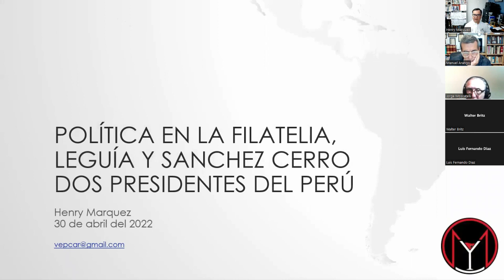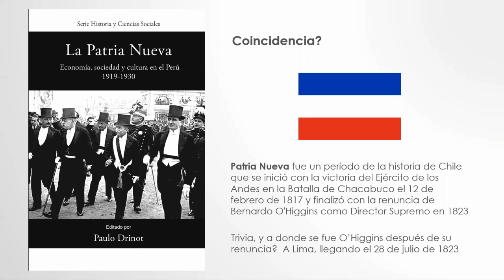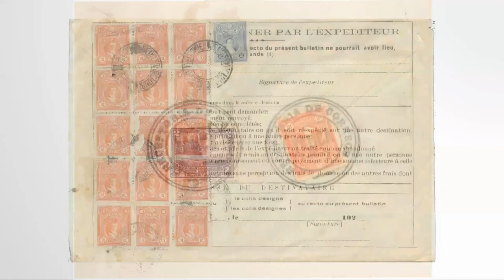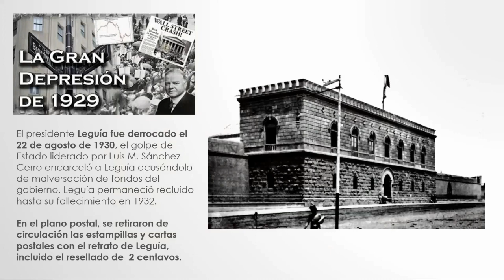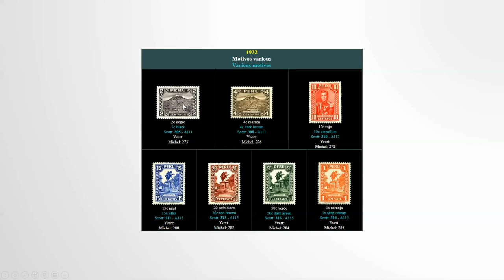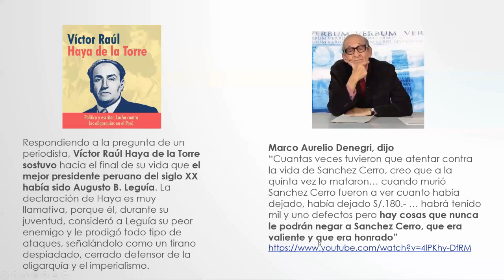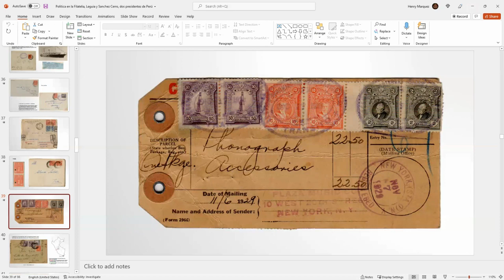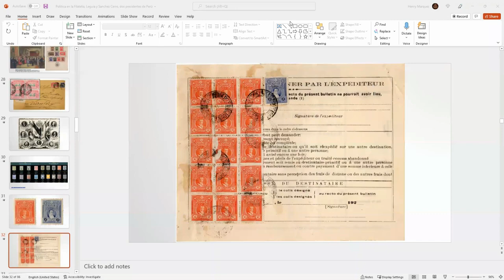Politica en la Filatelia, Leguia y Sanchez Cerro, dos presidentes de Perú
Henry Marquez, 30 de abril del 2022